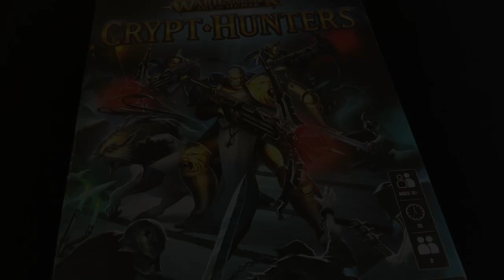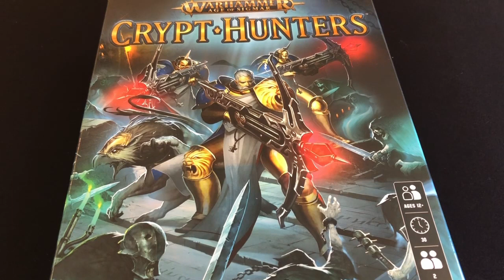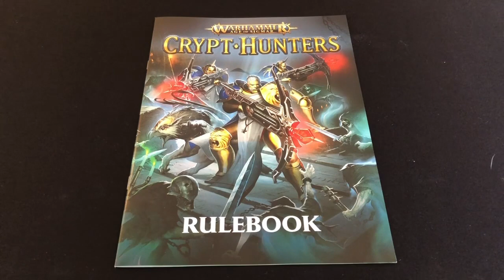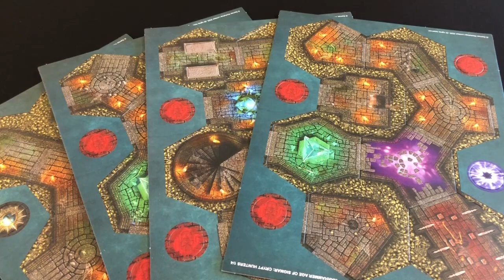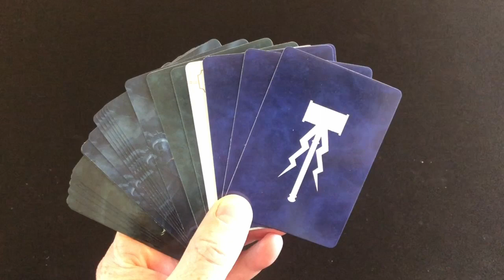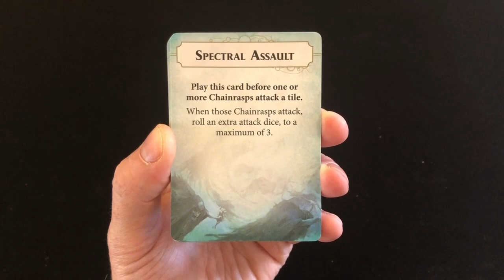Warhammer Age of Sigmar: Crypt Hunters | Unboxing, Initial Thoughts & Comparison to Lost Patrol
Always Board Never Boring is very lucky to have in his position a copy of Crypt Hunters, one of the bookshelf games from Games Workshop that wasn't released in the UK. In this video, he unboxes the game, and discusses some of the rules, taking time to compare it to Lost Patrol which served as something of a launching pad for this evolved game system.

I'm afraid it's quite a long video, so here are some timestamps to help you around.
00:00 Intro
01:46 Contents
08:33 Crypts Hunters vs Lost Patrol
09:54 Lost Patrol Overview
14:21 Crypt Hunters Overview
20:50 Final Thoughts

This video is possible only due to the kindness of subscriber Glenn Dean for providing a copy of the game. Thanks, Glenn!